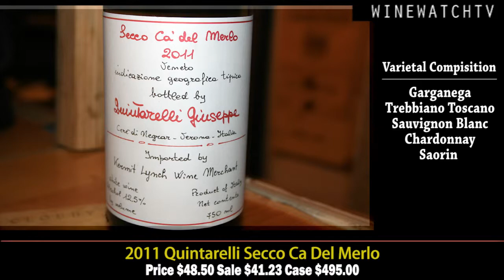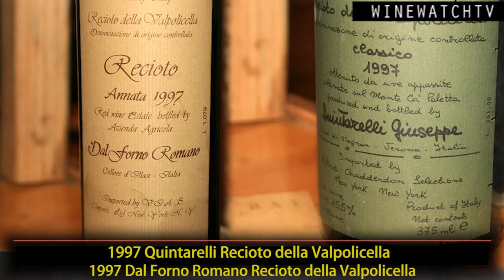What I Drank Yesterday Quintarelli vs Dal Forno Tasting at Wine Watch